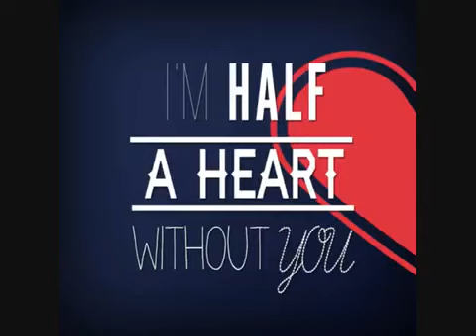Half A Heart cover by Sandra Hunter (One Direction)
Heyyyyyyy babesss! if you follow me on twitter you'll probably know I'm working on a new song about the 25th of March disaster but since i'll be busy for a few days and i won't be able to finish the song i'll leave you with this cover i made last july of one of my favorite songs by the boys.

IMPORTANT: I'm not the one playing the guitar here! It's my amazing and talented af friend Ylenia go check out her covers she's awesome!